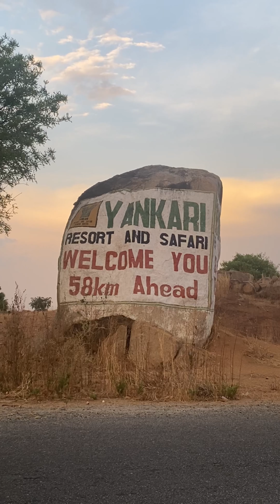IS THERE ANY WILD ANIMAL LEFT IN YANKARI? YANKARI WILDLIFE! /GAME RESERVE/ Best time to visit!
In this video I’ll be telling you about my trip to Yankari Game reserve and my experience

Musician: @iksonmusic